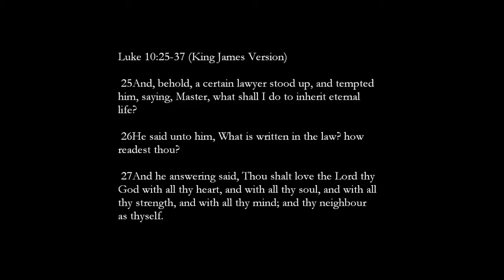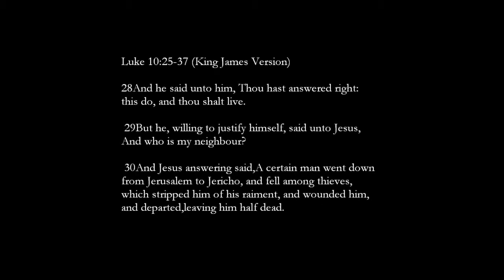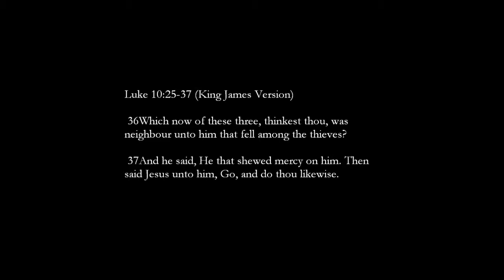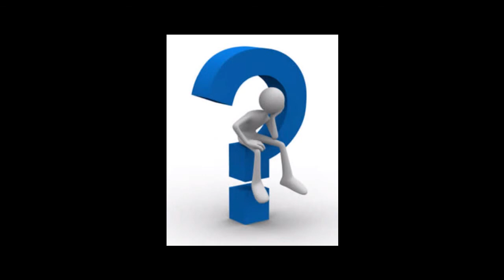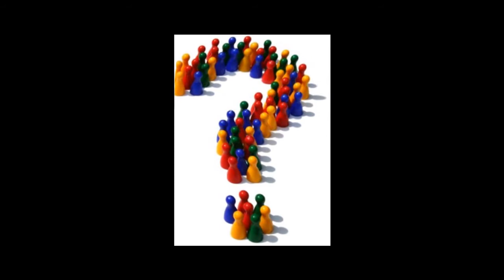Tamil Christian Message Dr.R.Jayakumar Luke 10: 25-37 part 1 of 2